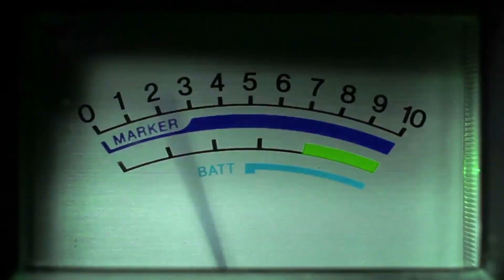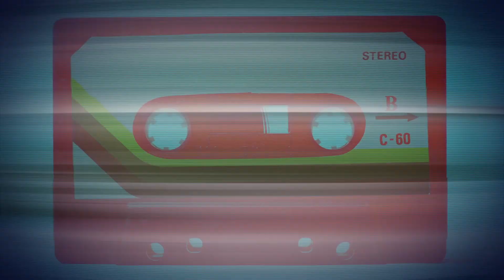Hits Forever | Artistas: José García, Santisgo Ojeda, Yamilee & Mayra Torres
Hits Forever, Un programa que nos llevará en un viaje por el pentagra musical cristiano recordándonos los hits de los 70, 80,90 y trayendonos los hits de ahora. Moderado por el ministro de adoración Jerry Marzán por CTNI canal 20.1/34.1, Liberty 106 y Claro TV 46.

Los cantantes José García, Santiago Ojeda y Yamilee nos presentan sus nuevas propuestas musicales. Además, la hermana Mayra Torres nos habla de la triste historia de salud que vive su hija Génesis.

📲Alaba.org
💻Facebook.com/ChristianTelevisionNetworkInternational